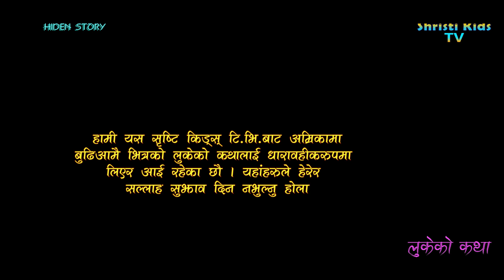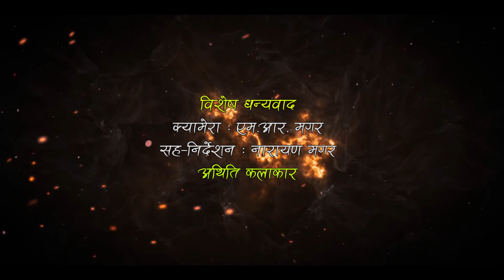बुढा र तरुनिलाई डेटिङ्मा रङेहात समते पछी हाङमा Action Fite Amricama Budhi Aamai Episode -14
बुढा र तरुनिलाई डेटिङ्मा रङेहात समते पछी हाङमा Action Fite HIDEN STORY" Amricama Budhi Aamai Episode -14  लुकेको कथा, अम्रिकामा बुढी आमै  भाग- १४
Amricama Budhi Aamai "

Amricama Budhi Aamai Hiden Story # Nepali Sirise Movie

Writor/Director
Ekanta Magar
Subisudha Acharya

Asst. Director : Narayan Magar
Camera : M.k. Magar / Kehaba Acharya
Concept/A.D. Ekanta Magar
Editor : Ekanta Magar

Artists :
Shristi Acharya (6 year old girl),
Subisudha Acharya
Ekanta Magar,
Arpana Pokhrel,
Motiram Magar,
Juna Ale Magar
Parikshya Thapa
Tekendra karki
Deepa Poudel
Kumar Adhikari
Shanker Sunuwar
Yelen Magar,
Sani Sunwar,
Bhim Dahal,
Maya Tamang,
Khusikha Magrati
Bhimsen Gautam,

Lyrics : Subisudha Acharya
Music/Vocal : Keshav Biswokarma
Studio : Melody Nepal

Special Thanks :
Family Sekuwa Carner Swoyambhu Thulobharyang

All the Audio and Video Available only on Shristi Kid’s TV.

All the Audio and Video rights of the Music Video is owned only by Keshaba Acharya, Fredericksburg, VA, USA
any copying is illegal.

यस च्यानल मा रहेका गीत, संगीत तथा Video हरु कपि, Download गरी अन्यमा upload गरेको पाइएमा अमेरिकी कानुन बमोजिम कडा भन्दा कडा कारबाही गरिनेछ ।

Category : Entertainment